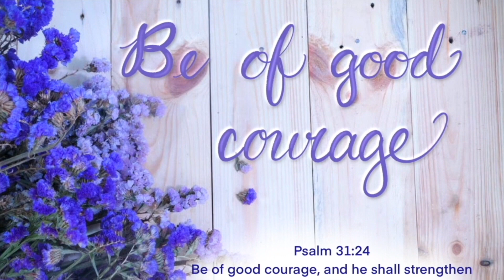Music Video: "Living By Faith"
Bah-bah's Boutique, LLC

Welcome back everyone! This week's song is called "Living By Faith."

"Living By Faith"

I care not today what tomorrow may bring,
If shadow or sunshine or rain,
The Lord I know ruleth o’er everything,
And all of my worry is  vain.

Living by faith in Jesus above,
Trusting, confiding in His great love;
From all harm safe in His sheltering arm,
I’m living by faith and feel no alarm.

I know that He safely will carry me through,
No matter what evils betide;
Why should I then care though the tempest may blow,
If Jesus walks close to my side.

Our Lord will return to this earth some sweet day,
Our troubles will then all be o’er;
The Master so gently will lead us away,
Beyond that blest heavenly shore.

Please join me here every Thursday at 1pm for a new music video. Plus, I may upload extra videos each week, for instance, a short clip of some of my courses or just info about my new products.

Bah-bah's Boutique, LLC is a unique shop where you can purchase digital products: Christian prayer journals, printables and even bluegrass guitar and mandolin courses.